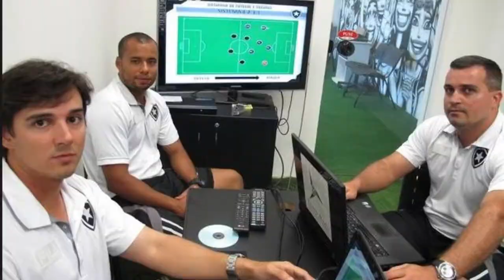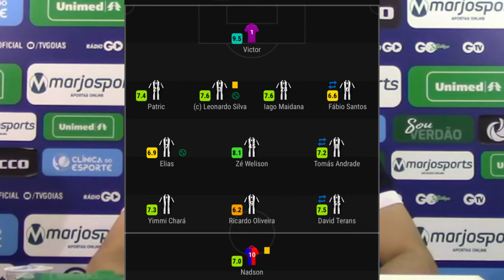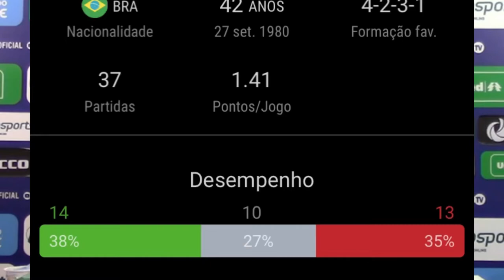Quem é Thiago Larghi? Conheça o novo auxiliar do Corinthians!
O técnico Thiago Larghi foi contratado para ser auxiliar do Corinthians em 2023. Porém, você conhece o treinador Thiago Larghi?
Conheça mais sobre o novo profissional do Corinthians!